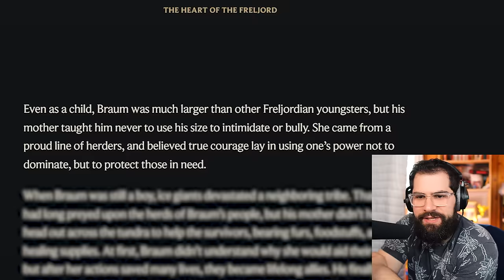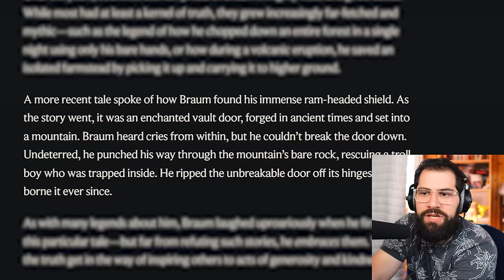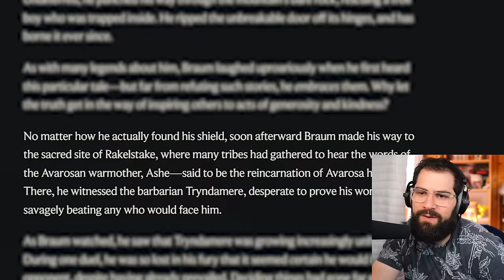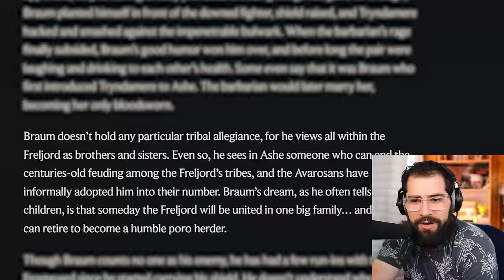Guessing Who Braum Is From the Music Alone....League of Legends OST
Braum. What's not to love? Listen to how his music TELLS us who he is when we just listen a little closer.